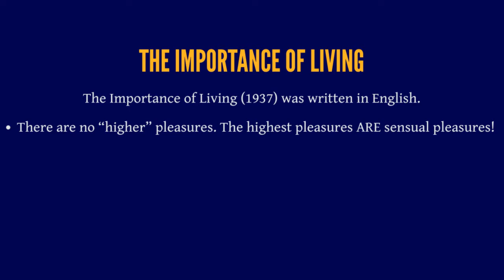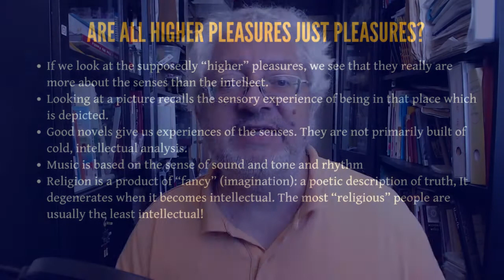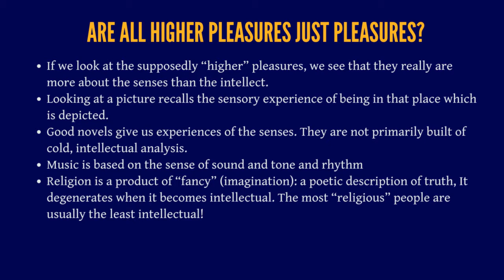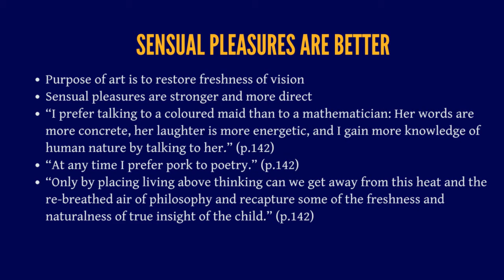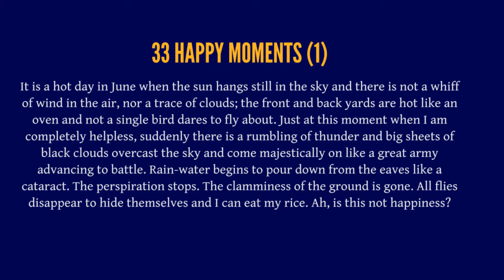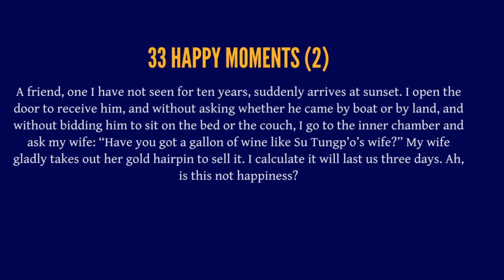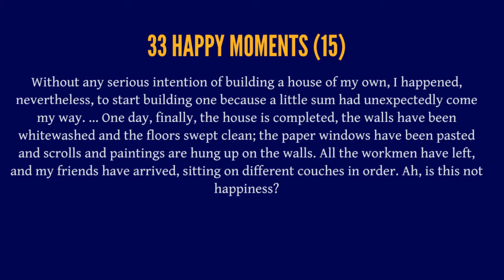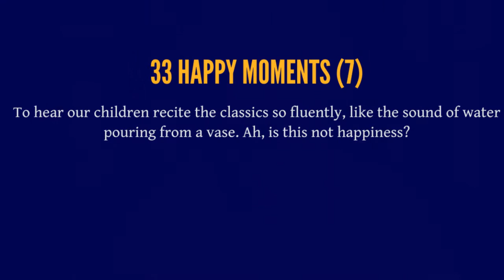Happiness 08-05. Lin Yutang: Sensual pleasures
We look at Lin Yutang's radical hedonism. Does it really make sense?